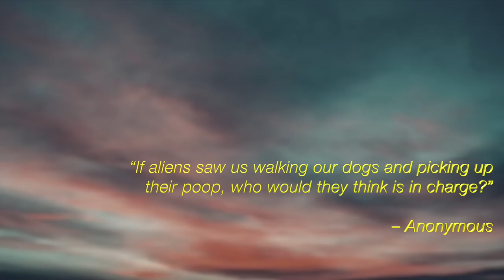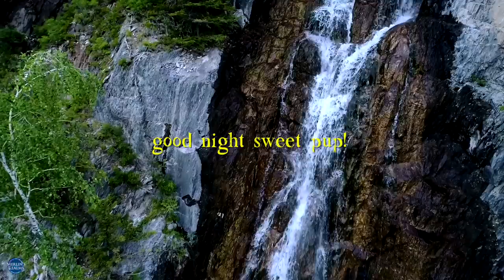12 Hours of Deep Sleep Relaxing Dog Music | Black Screen!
Perfect when you're looking to give your dog a great night's sleep, 12 Hours of Deep Sleep Relaxing Dog Music is a wonderful tool for the job. Featuring a soothing ambient music bed and a 10-minute nature loop, the video then gives way to a fade-to-black scene to insure your dog (and you!) get a great, uninterrupted night's slumber.